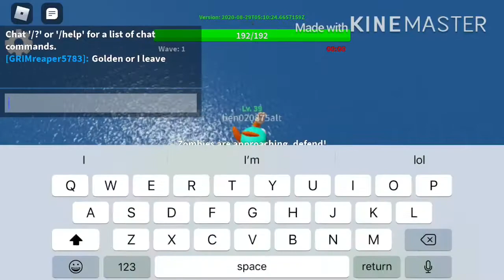Platinum Crook Boss Gameplay